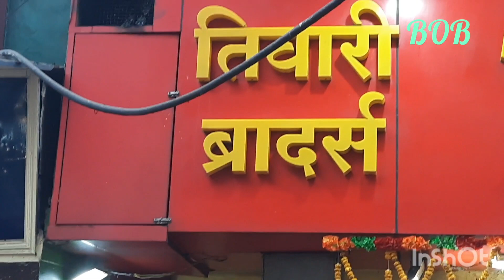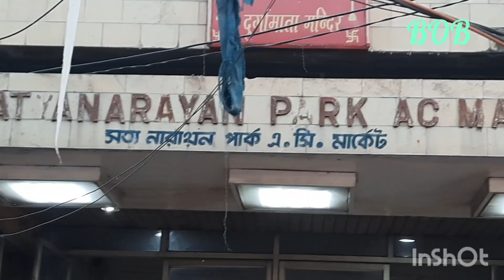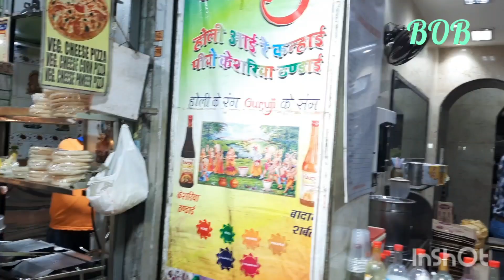HOLI MARKET KALAKAR STREET, KOLKATA Kab hai HOLI ? Religious & Cultural Spring festival of India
West Bengal celebrates Holi as the 'Dol Jatra'. Here the people celebrate this day by placing the idols of Krishna and Radha on a Palki (Palinquin) and they carry them around and play with Abir (Gulal). It is a ritual on this day for young people to seek blessings from elders by touching their feet with colours.